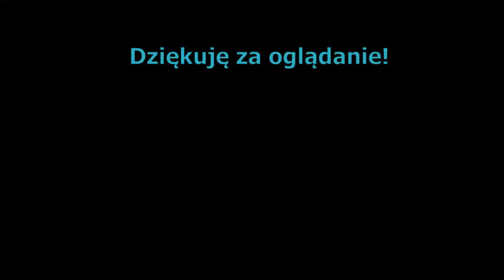Avalkiz ETS 2 Funny moments #4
Witam w kolejnej, czwartej części funny moments Avalkiza z ETS'a! :)

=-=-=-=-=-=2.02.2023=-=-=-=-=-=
Dziękuję za 7000 wyświetleń

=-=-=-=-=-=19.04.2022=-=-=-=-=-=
Dziękuję za 2000 wyświetleń

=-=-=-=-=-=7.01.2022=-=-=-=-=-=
Dziękuję za 1000 wyświetleń

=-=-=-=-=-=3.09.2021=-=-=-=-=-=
Dziękuję za 500 wyświetleń

-Klip w czasie 9:44 - 9:48 autorstwa _dusieq